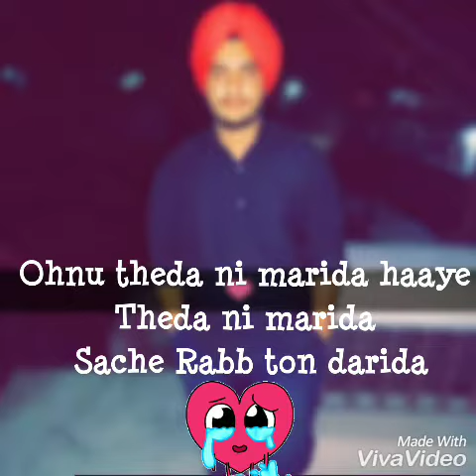JAAN TON PYARA ❤️😘|| Punjabi song || Reloded clip || Ammy Virk || offical_g.u.r.i || Gurvinder sing